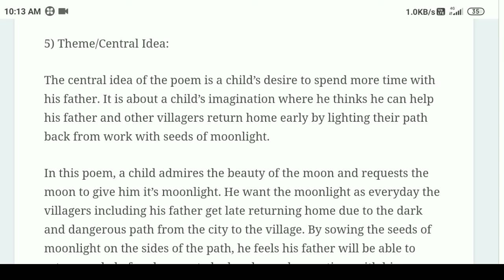Class 10th Board Most important Poems Appreciation | a teenager's prayer and basketful of moonlight